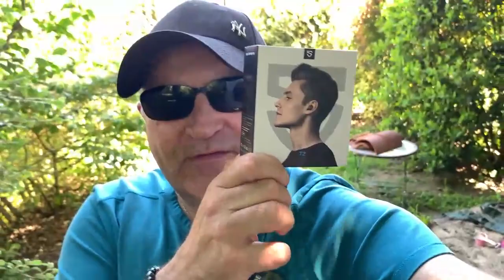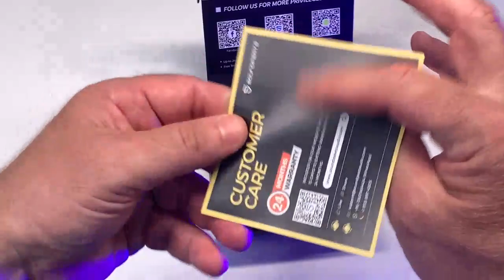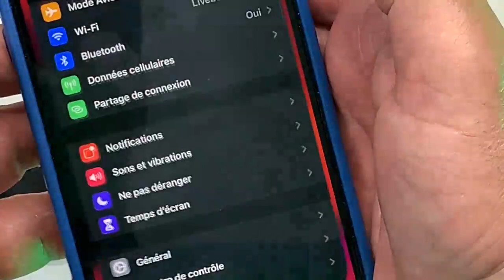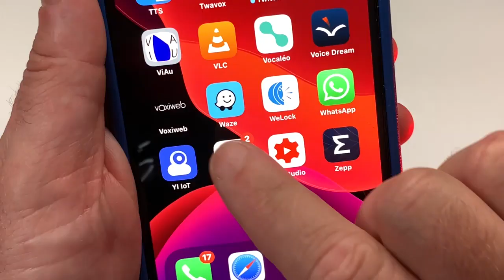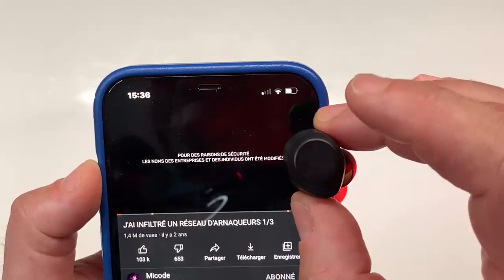Gagnez Vos SoundPEATS T2 Écouteurs Bluetooth Antibruit : Intra Auriculaire , Oreillettes ANC Sportif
Voici le code : NNRFGDMS sur  magasin MSJ
le lien T2
Rejoignez cette chaîne pour bénéficier d'avantages exclusifs :